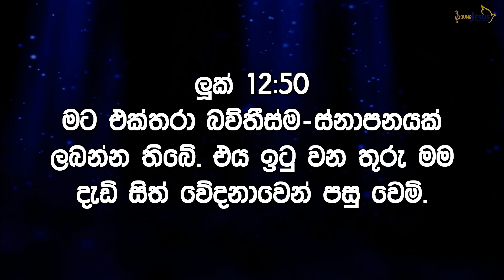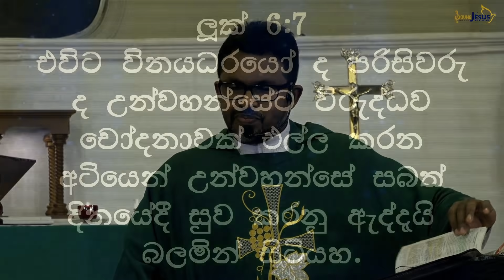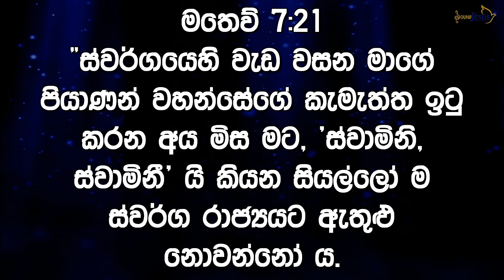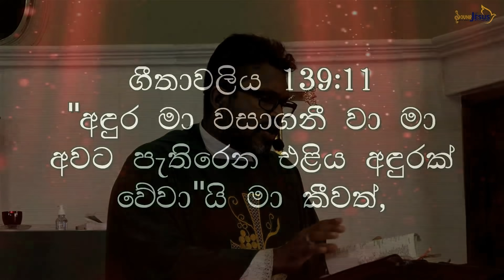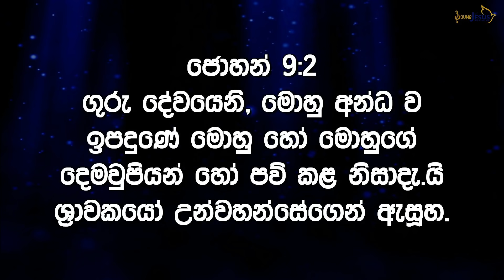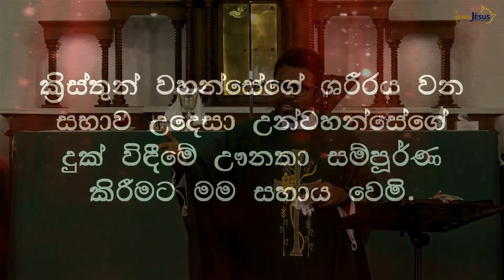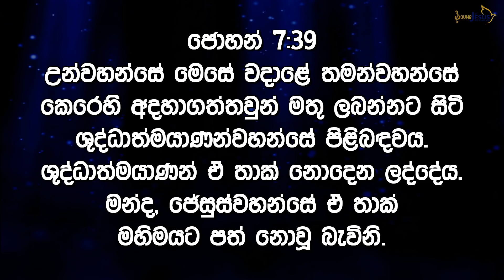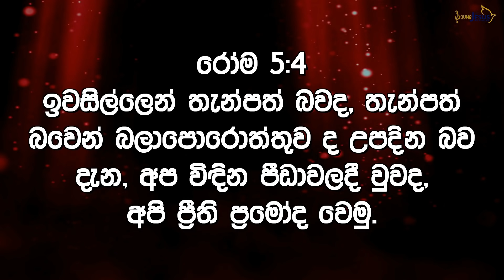23th Week Of Ordinary Time | Monday (Sermon)- “වේදනාව නැමැති ධනය නිසි ආයෝජනයේ පිළිවෙත…”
23th Week Of Ordinary Time | Monday (Sermon)